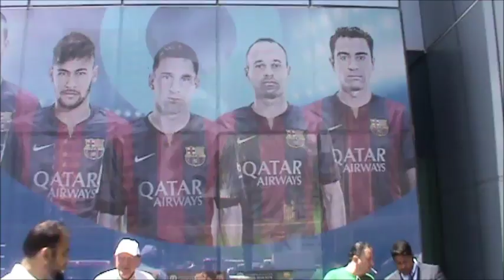Новый Капитан ФК Барселона ОнЖеГога! ) В Дубае...)